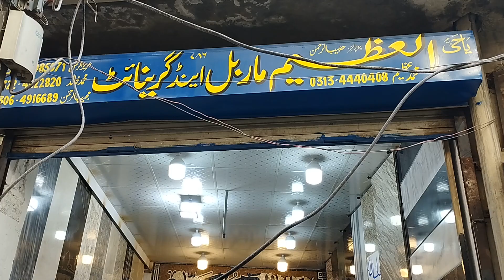Al Azeem Marble and Granite - Marble Market Ferozepur Road Ichra, Lahore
for more detailed information of product and services available in your neighbourhood.